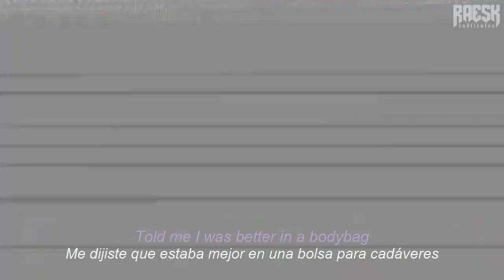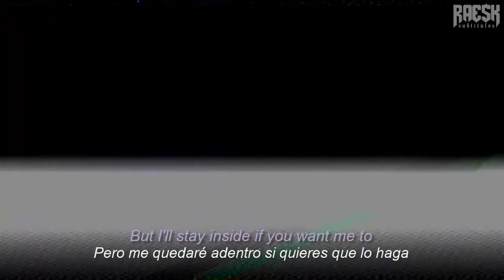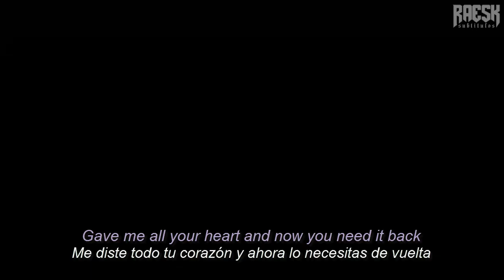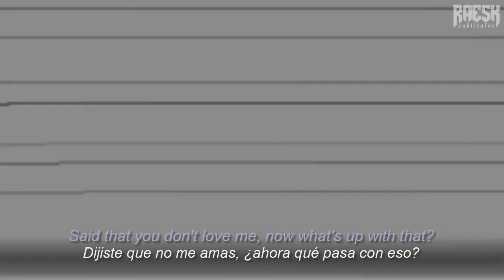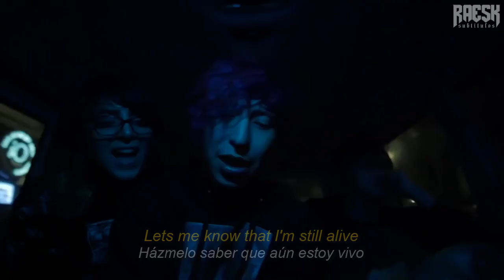Lil Lotus & Cold Hart - Bodybag (Lyrics & Subtitulado)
Prod. NEDARB